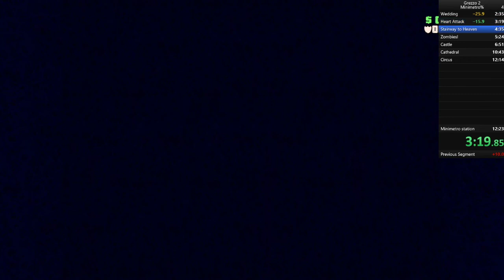Grezzo 2 Speedrun 11:18 Minimetro%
could probably improve on minimetro